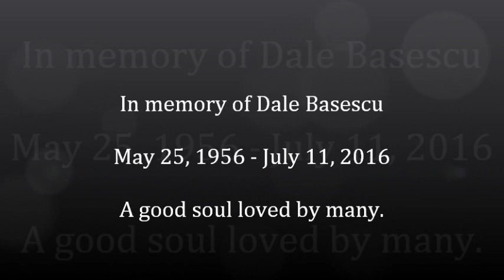Dale Basescu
RIP. Dale.  May 25, 1956 - July 11, 2016.  You were one of the most amazing people I ever had the fortune to be friends with.  So much talent! From sports, to music, to acting, to anything - you could do it all.   But more importantly, you had a heart as big as the moon.  That's why you were loved and admired by so many.  I feared your early departure from us because you were so special that you were far better than this world deal with.  You were destined to reach a higher realm. I hope I have a chance to get where you are. Rest in Peace, Buddy.